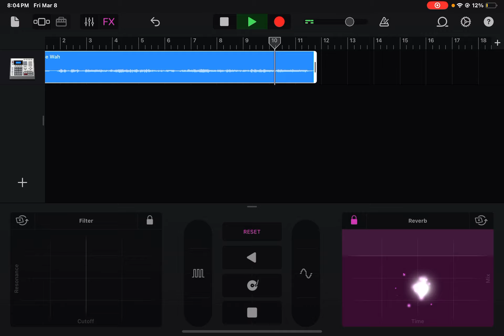20th century fox fanfare with Star Wars in concert